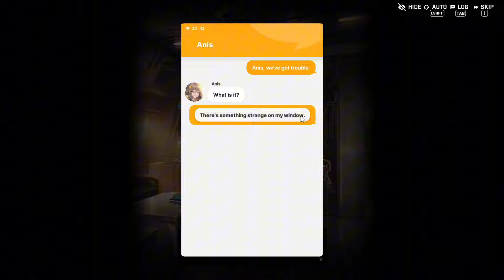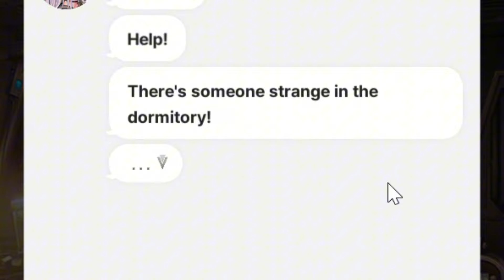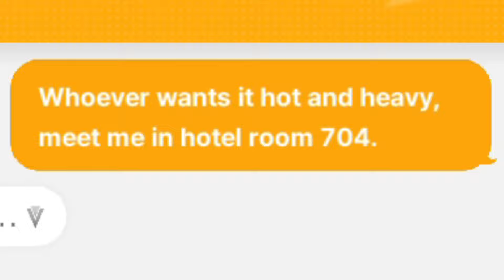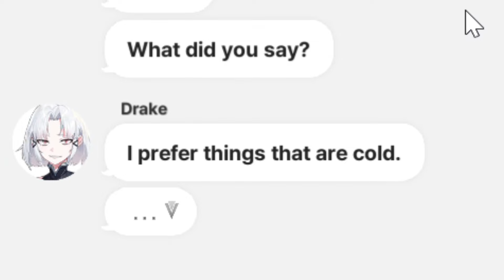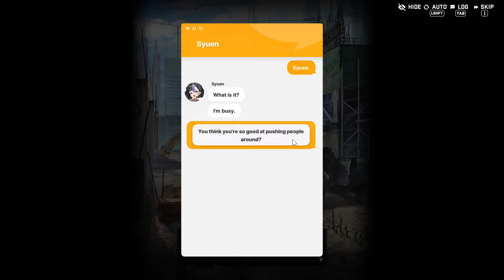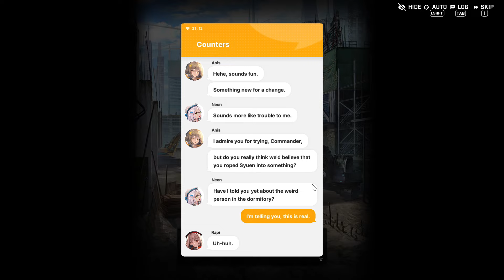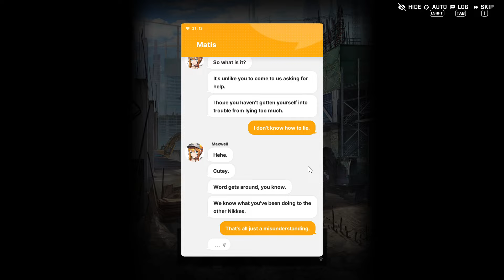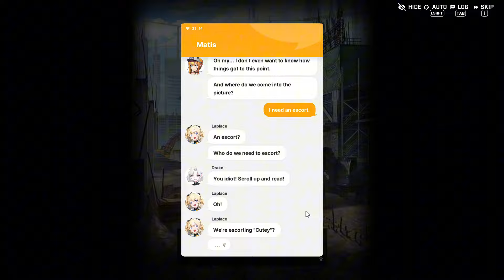【GODDESS OF VICTORY: NIKKE】This April Fools' Event Is Wild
Sorry if there are any typos in these videos, English is not my first language